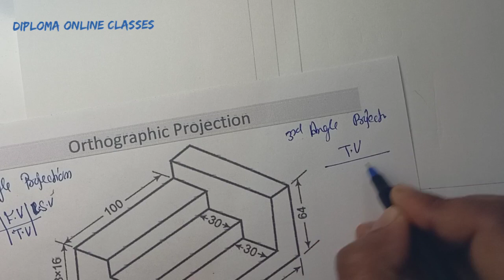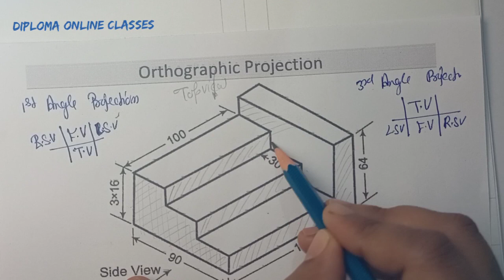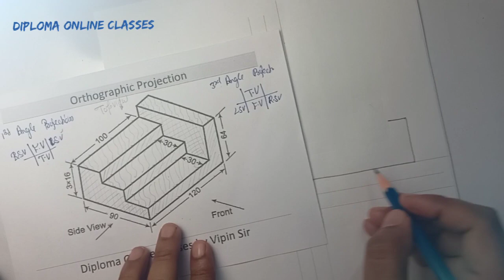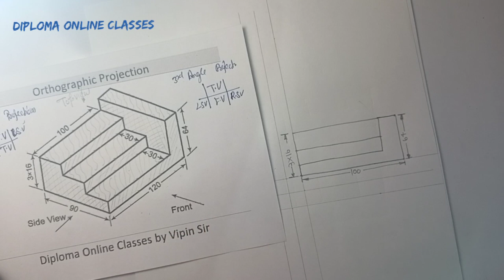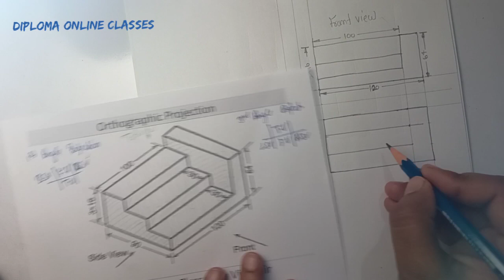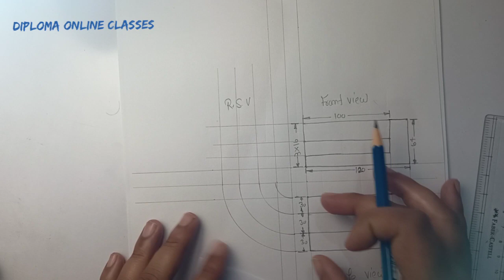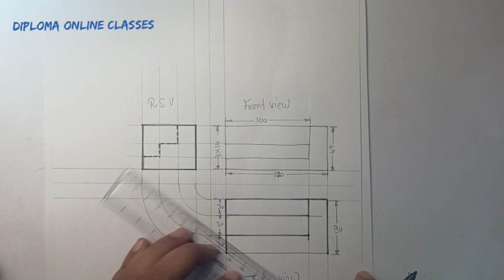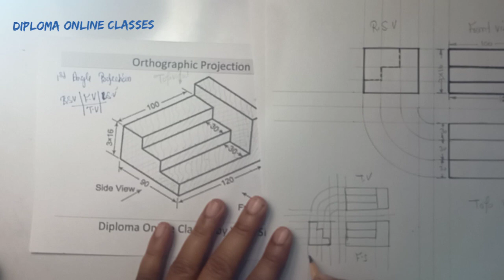Orthographic Projection question 02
Dear Students
This video is useful for B. tech, Diploma and ITI student.